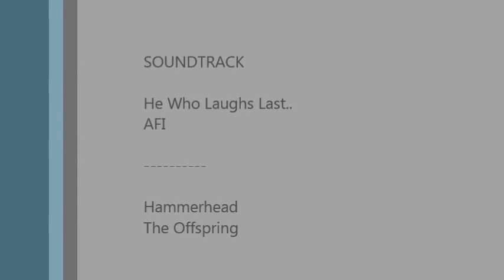Rockin to Destiny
Some gameplay of Destiny.  I've been trying to get the feel for making videos.